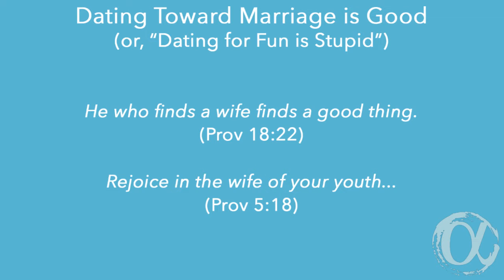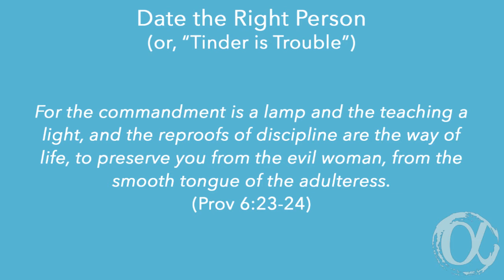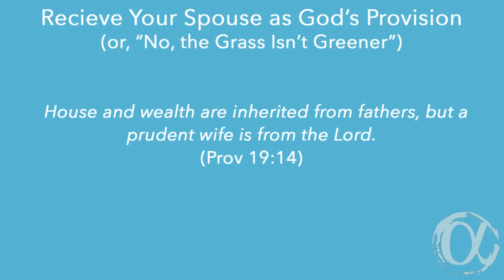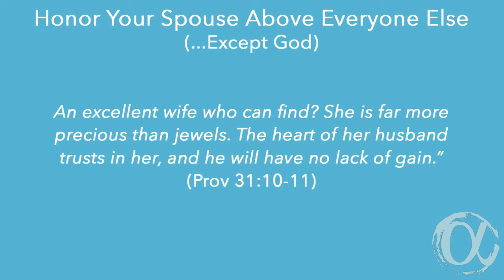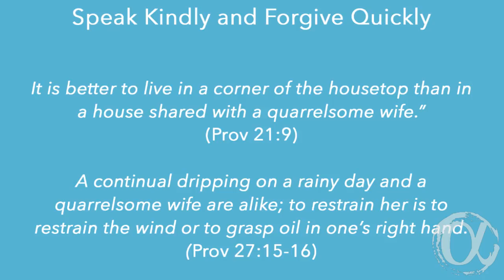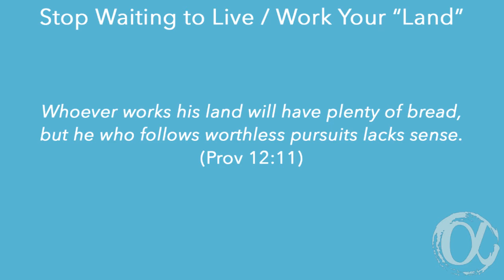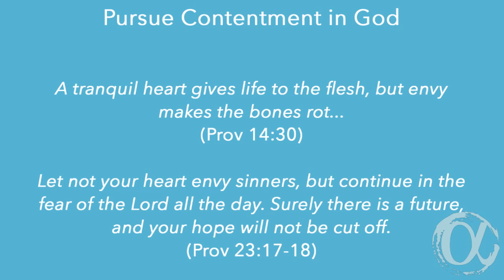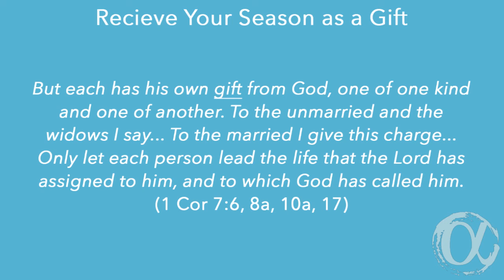Wisdom's Ways, part 6 | Romance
What does it look like to approach singleness, dating, and marriage with wisdom? In this sermon, Pastor Adam explores the book of proverbs for wisdom about these seasons of life.